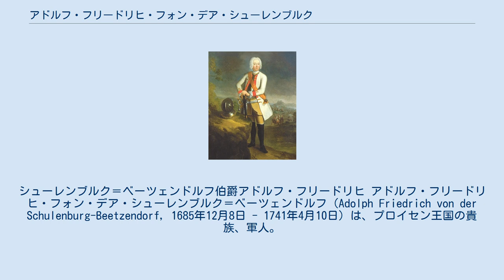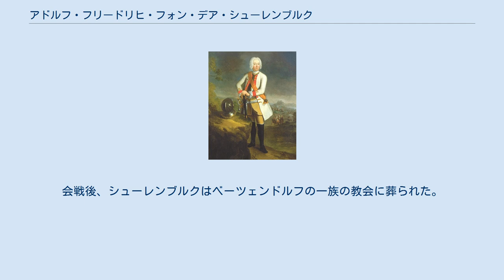アドルフ・フリードリヒ・フォン・デア・シューレンブルク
シューレンブルク＝ベーツェンドルフ伯爵アドルフ・フリードリヒ アドルフ・フリードリヒ・フォン・デア・シューレンブルク＝ベーツェンドルフ（Adolph Friedrich von der Schulenburg-Beetzendorf, 1685年12月8日 - 1741年4月10日）は、プロイセン王国の貴族、軍人。
爵位は帝国伯。
 シューレンブルクはブラウンシュヴァイク＝ヴォルフェンビュッテル侯領のヴォルフェンビュッテルに生まれる。
シューレンブルク家はその内に多くの分家を抱えて北ドイツの各地に領地を有した一族で、父アハツ・フリードリヒは現在のニーダーザクセン州ホルツミンデンはヘーレンの領主であり、またハノーファー選帝侯領の枢密顧問官を務めた。
母マルガレーテ・ゲルトルートもシューレンブルク家の人物であり、著名な将軍ヨハン・マティアス・フォン・デア・シューレンブルクは母方の伯父であった。
 シューレンブルクはリューネブルクの貴族学校で学び、またユトレヒトに遊学した。
しかるのち、1705年にハノーファー軍に入り、叔父アレクサンダー・フォン・デア・シューレンブルクの騎兵連隊に所属してスペイン継承戦争への従軍を開始する。
翌1706年ラミイの戦いに参加した。
以後講和までネーデルラント戦線で戦い、1711年には少佐となった。
ハノーファーやプロイセンがユトレヒト条約を結んで戦争から抜けた1713年、シューレンブルクはプロイセンに所属を転じて中佐となる。
そして大北方戦争に従軍して1718年大佐に昇進した。
同年アンナ・アーデルハイト・フォン・ヴァルテンスレーベンと結婚。
 プロイセンに仕官してからしばらくしないうちに、シューレンブルクはフリードリヒ・ヴィルヘルム1世の信任を受けて行政や外交にも携わるようになった。
1717年から始まった在地貴族に対する封建義務解除とその代わりとしての騎馬税課税問題で、アルトマルクの等族が課税に強硬に反対したとき、王は、アルトマルクに同族が多数いるシューレンブルクを対策のために派遣し、シューレンブルクは彼らの懐柔と説得に努めた。
また外交では、王太子フリードリヒとエリーザベト・クリスティーネの婚約取り決めを皇帝カール6世に報告するにあたって、ヴォルフェンビュッテル公領出身のシューレンブルクが使者として用いられた。
以後シューレンブルクは王太子の友情も得て、王太子を王の勘気から守る役割を果たした。
 この間シューレンブルクは、1724年第3竜騎兵連隊シェフとなり、1728年少将に任じられている。
またこの年、後継者のいないヨハン・マティアスから、皇帝の許しを得て帝国伯の地位を譲渡された。
1733年に開始されたポーランド継承戦争にも従軍し、王太子を補佐している。
 1740年にフリードリヒ・ヴィルヘルムが死去して大王が即位したとき、シューレンブルクは駐屯地から飛んできて大王に祝辞を言上したが、大王は命令も受けていないのに部隊を放っぽり出してやって来たシューレンブルクを咎めた。
失寵したと思ってシューレンブルクが暇乞いをすると、大王はそれを否定して彼を中将に昇進させ、黒鷲勲章を授与した。
 その後大王はシューレンブルクの連隊を査閲したが、評価は悪く、シューレンブルクは注意を受けた。
シューレンブルクの第3竜騎兵連隊は先王の時代、高い評価を受けて擲弾兵の呼称と帽子を与えられ、他の連隊より一格上の扱いを受けていたが、それは先王の好みに沿って大柄な兵士を集めたことによるもので、実戦に向けて問題が少なくなかった。
オーストリア継承戦争にシューレンブルクと彼の連隊が従軍したとき、その問題はすぐ明らかになった。
年明け1741年の2月、シューレンブルク連隊のある1中隊が前線を移動する大王の護衛を任された際、バウムガルテンの戦いでオーストリアの軽歩騎兵の混合部隊に襲撃され、敵に翻弄される不手際を晒した。
大王は怒って連隊から擲弾兵の待遇を剥奪し、シューレンブルクを叱責した。
 そしてモルヴィッツの戦いにおいて、シューレンブルクは彼の連隊を中心とする右翼騎兵部隊を指揮したが、カール・ヨアヒム・フォン・レーマーのオーストリア騎兵軍団に突撃され、散々に打ち破られた。
シューレンブルクはなんとか部隊を立て直そうと力を尽くし、近くにいた中隊とともに敵に突撃したが、馬を撃たれて落馬し、さらに敵騎兵に顔を斬られ、左の眼球が零れて彼の頬のうえにぶ...